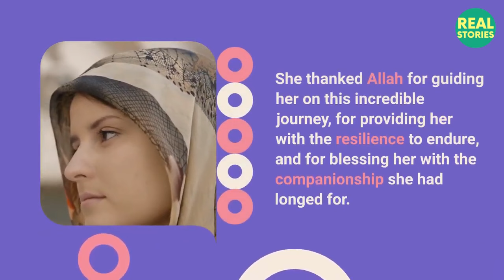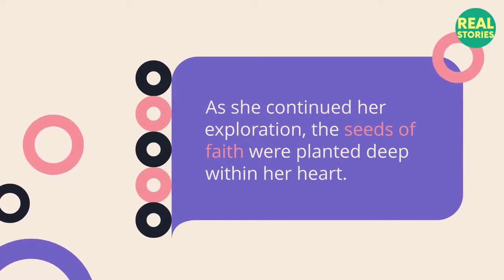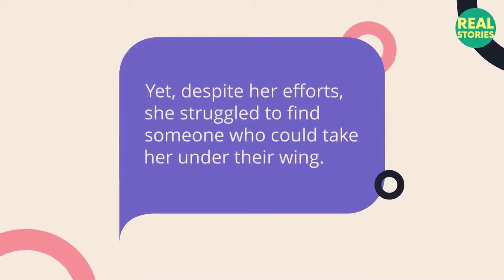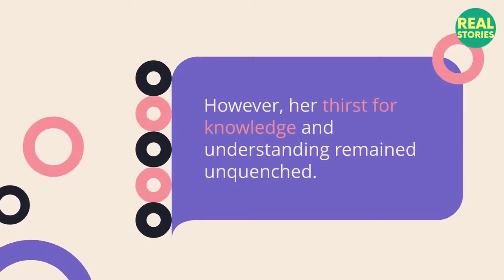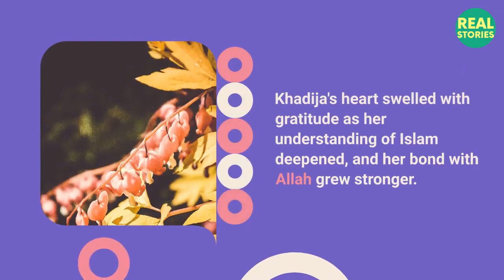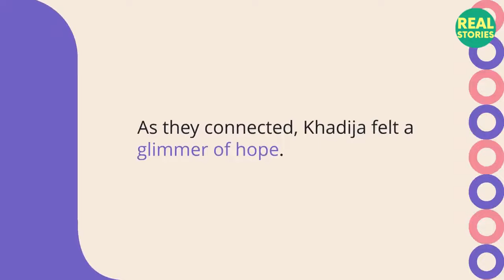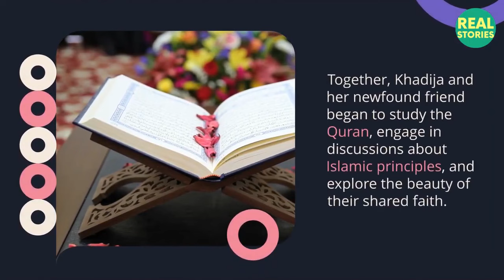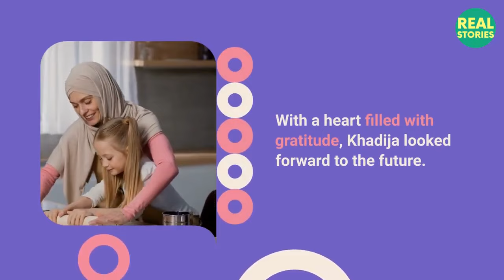Why Greek sister Khadija reverted to Islam & lost everything for Islam I Real Stories TheDeenShowTV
A young woman named Khadija embarked on a remarkable journey of faith and sacrifice. Born and raised in a devout Christian family, she had always been curious about different religions and spiritual paths. However, it wasn't until her early adulthood that Khadija's life took an unexpected turn.

One fateful day, Khadija stumbled upon a book about Islam. Intrigued by its teachings and principles, she delved into its pages, devouring every word with a hunger for knowledge. As she continued her exploration, the seeds of faith were planted deep within her heart. Eventually, Khadija embraced Islam, finding solace and a sense of purpose in its teachings.

Khadija's conversion, however, came at a great cost. As news spread of her new faith, she faced a barrage of criticism and opposition from her friends and family. Their rejection pierced her heart, but Khadija remained steadfast, believing that her newfound faith was a blessing from God.

With her daughter by her side, Khadija made the difficult decision to leave Greece. The increasing hostility towards the hijab and the challenges of being a Muslim woman in her homeland became too overwhelming to bear. Together, they set off on a journey to England, seeking a fresh start and the freedom to practice their faith.

The transition to a new country was far from easy for Khadija and her daughter. They faced numerous hurdles, including language barriers, cultural differences, and the daunting task of rebuilding their lives from scratch. Loneliness crept in as they longed for a supportive community that could guide them on their Islamic path.

Undeterred by the hardships, Khadija resolved to find people who could help her learn more about Islam and deepen her connection with Allah. She attended local mosques and Islamic centers, yearning for guidance and companionship. Yet, despite her efforts, she struggled to find someone who could take her under their wing.

As Ramadan approached, Khadija's determination intensified. This would be her third Ramadan since embracing Islam, and she longed to experience the true essence of this sacred month. Fasting from dawn to dusk, she found solace in the remembrance of Allah and in reciting the verses of the Quran. However, her thirst for knowledge and understanding remained unquenched.

With renewed hope, Khadija turned to social media platforms to connect with people who could assist her on her journey. She reached out to scholars, Islamic educators, and fellow Muslims, hoping to find a mentor who could guide her through the complexities of the faith.

Days turned into weeks, and Khadija's inbox remained empty, devoid of the guidance she so desperately sought. Doubt began to creep in, and she questioned whether she would ever find the support she needed to strengthen her faith.

Eagerly, Khadija embraced this newfound connection. Through virtual sessions, the scholar patiently answered her questions, taught her the intricacies of the Quran, and shared the wisdom of the Prophet Muhammad (peace be upon him). Khadija's heart swelled with gratitude as her understanding of Islam deepened, and her bond with Allah grew stronger.

As her third Ramadan unfolded, Khadija found herself filled with a profound sense of peace and contentment. The struggles she had endured, and the sacrifices she had made, all became worthwhile in the face of her unwavering faith. She reflected on the losses she had suffered and realized that the trials were a test of her faith, a purification of her soul. Khadija's heart overflowed with gratitude as she recognized that her hardships had brought her closer to Allah.

With the guidance of her mentor, Khadija immersed herself in the teachings of the Quran. She recited its verses with devotion, seeking wisdom and solace in its words. She learned about the pillars of Islam and the significance of prayer, charity, and fasting. Each day brought new insights and a deeper understanding of her faith.